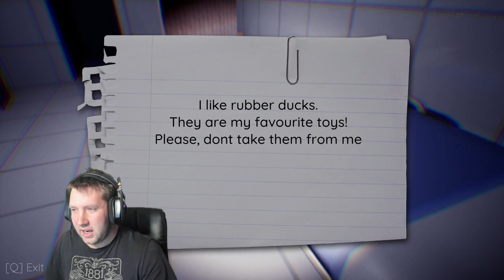DONT QUACK THE DUCKS! - The Duck Phychology | INDIE HORROR GAME